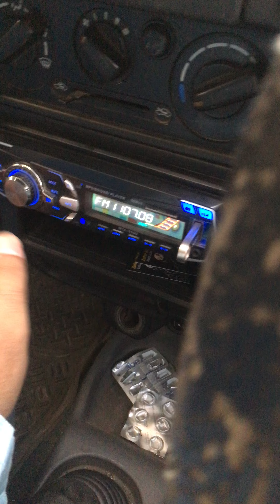Alto for sale 2008 blue no work 03162254042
Suzuki alto for sale 2008 blue return file
Ac/cng/petrol no work engine bunwaya he recently or kum chalti he rozana 8/10km bus